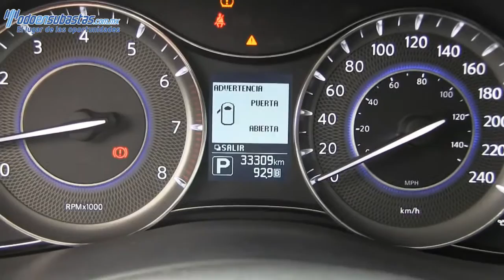005025 Infiniti / QX56 / 2013